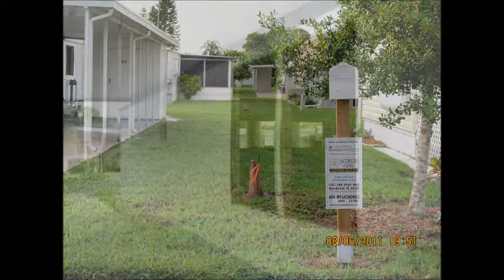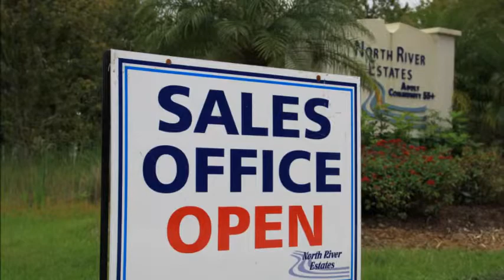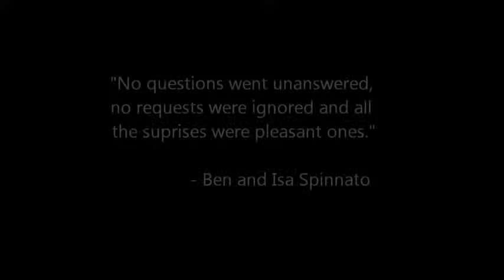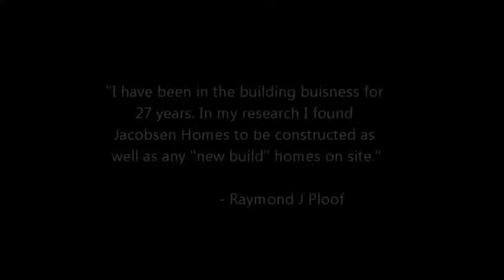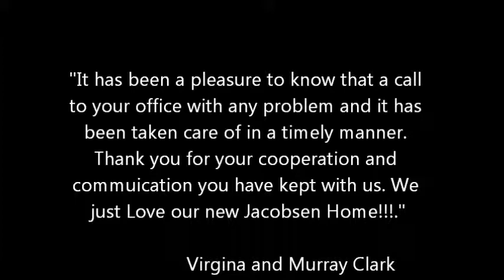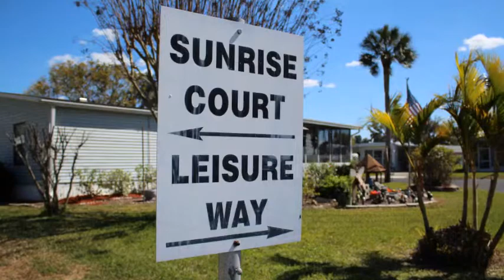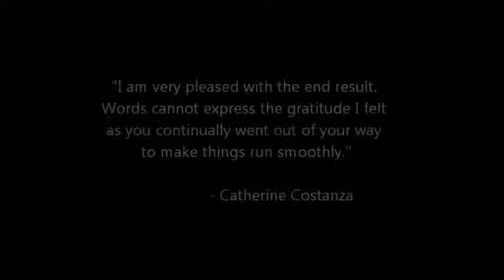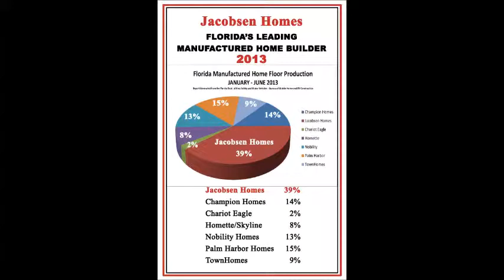Citrus/Meadowood Homes of Florida - Bradenton - Featuring Jacobsen Homes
Welcome to Citrus/Meadowoood Homes of Florida, Florida's #1 Manufactured Homes Distributor, specializing in 55+ Retirement and Single Family Manufactured / Modular and Stilt Homes. or call 855-MYJACHOME(695-2246) Today! We look forward to meeting you.This Video includes the Jacobsen Factory Tour as well as photos of many of our community partners as well as a construction timeline sequence and interior, exterior and stilt home sections.